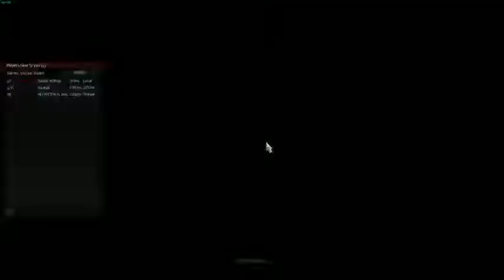Siuil LaRune Live Stream